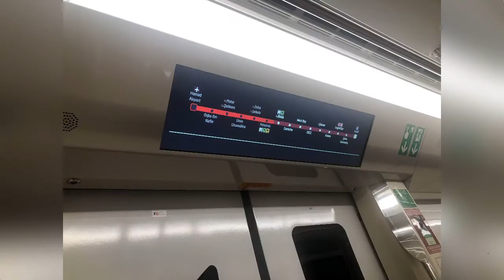Awesome Qatar Metro Train